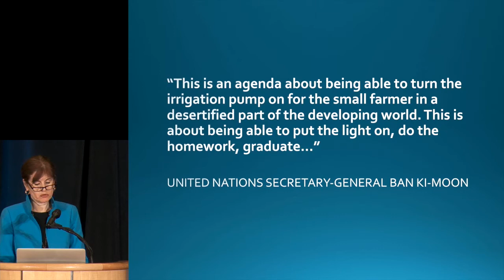Richenda van Leeuwen: Clean Energy in Emerging Economies | GCEP Symposium 2016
"Clean Energy in Emerging Economies"

Richenda Van Leeuwen
Former Executive Director of Energy Access
United Nations Foundation